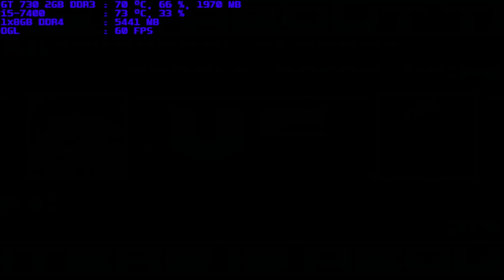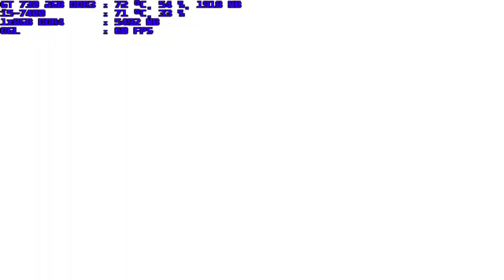mugen 1.1 blue arena tsukuyomi flandre vs purple dream v4